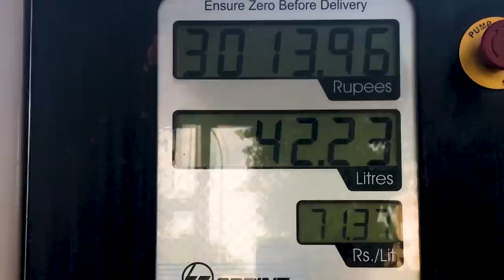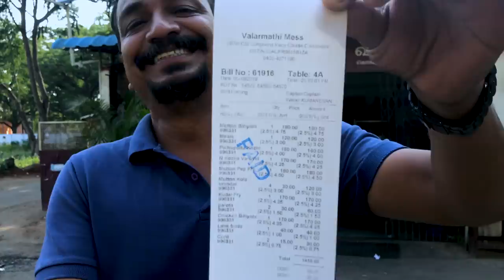வளர்மதி கொங்கு நாட்டு சமையல் || Valarmathi Coimbatore || Kongunaatu samayal || tamil travel vlog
Hi guys we reached Coimbatore and directly we went to Valarmathi hotel which is quite famous among the locals. We tasted there wide variety of kongu dishes and every one were very apart and distinguished in there taste. Hope you all like this video and give this hotel a try and let me know how it was . Must try here are pichupota koli and kola urundai.

Address :  RK Photo Center, 207/A, Race Course Rd, Race Course, Opp, Coimbatore, Tamil Nadu 641018

Hi guys

We are a group of fun loving people who love to travel for food. We are basically from Bangalore in Karnataka and my native is Chennai in Tamil Nadu. We mostly keep travelling and explore the best restaurants and the best nonveg hotels around Bangalore and Chennai  in Tamil Nadu.
Our Channel is mainly focused on food reviewing , cooking some wonderful recipes which were really good at restaurants and parenting skills with our experience.
Our channel is basically in Tamil and we can speak multiple languages .
We would love to travel through out India to explore new variety of food or dishes to learn there culture and there regional cuisine.
We will travel more and keep posting videos to keep you guys entertained so please subscribe to our channel " Selva's travel for food" To travel with us and have fun with us.